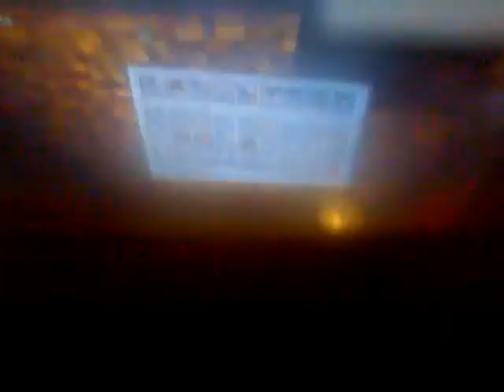Minecraft demo parte 1/2 o 3